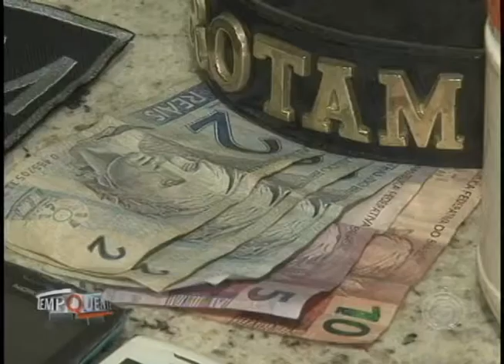PM apreende adolescentes com crack, maconha e cocaína em Cambé (20/02)